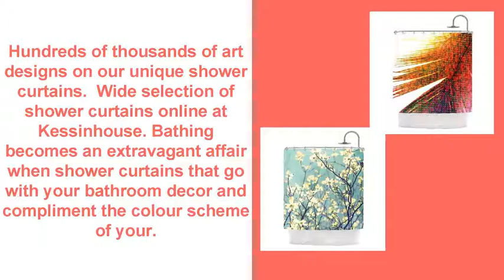Shop Online Home Decor and Accessories from Kess InHouse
Choose decorative & accent throw pillow at Kessinhouse. Throw pillows are a best way to improve your décor.